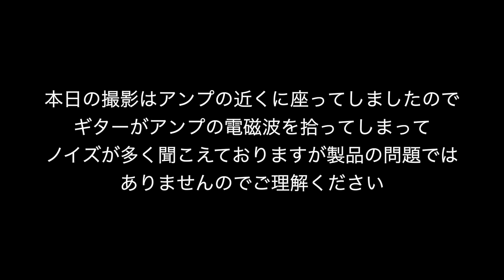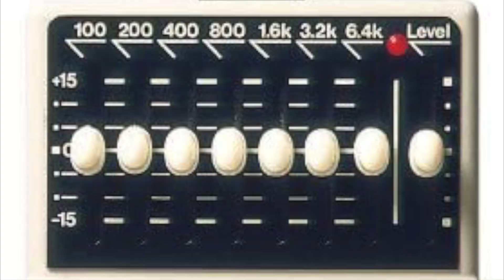リハスタにマーシャルしかない時のギターリグはこれだ！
サウンドへの追求は絶えませんが、ばーとまん流ですがレンタルスタジオに置いてあるアンプを前提に、サウンドメイクの方法をご紹介したいと思います。

遂に開設！！

入会は毎月1日と15日に下記URLより

オリジナルアルバムやオリジナルグッズはこちらで購入できます
MUUU

Big Muffer Triangle（ビックマフ）の完全再現ペダルをSUMO STOMPが作ってくれました！【2020年最高のペダル】
ギター上達は左手を速く動かす事！６分地獄トレーニング最終【初心者向けレッスン】
絶対知っておくべきあなたのギターリストタイプ！知らないと時間の無駄です【初心者向けレッスン】